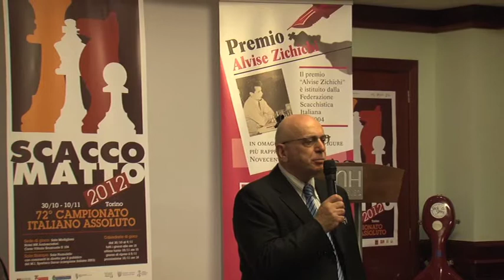Premiazione CIA 2012: premio Alvise Zichichi 2012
Il premio "Alvise Zichichi" istituito dalla Federazione Scacchistica Italiana nel 2004 in omaggio ad una delle figure scacchistiche più rappresentative del Novecento, è attribuito ai giornalisti della carta stampata, per le sezioni quotidiani e periodici, particolarmente distintisi con articoli a contenuto scacchistico.
Tale premio si inserisce in un contesto teso a valorizzare gli aspetti storici e culturali degli scacchi.
La premiazione dei giornalisti vincitori dell'edizione 2012 è stata effettuata durante l'evento "Mosse in musica".